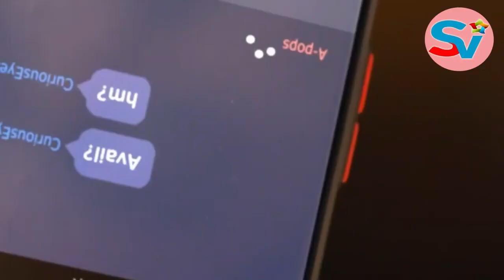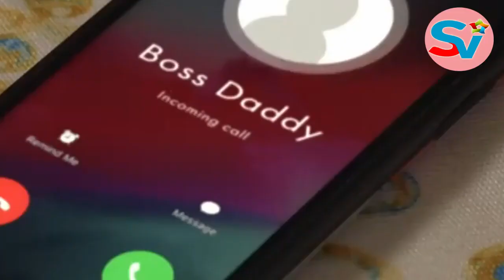Vivamax|Bentahan Ng Laman| Bugso Full Movie| Ayanna Misola Sid Lucero Hershie De Leon